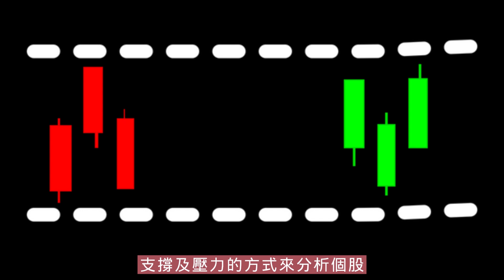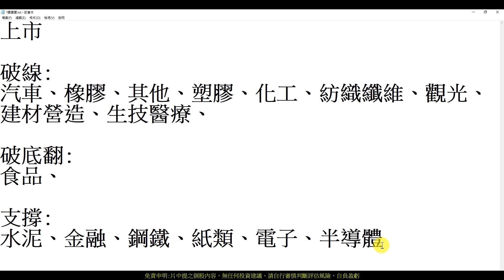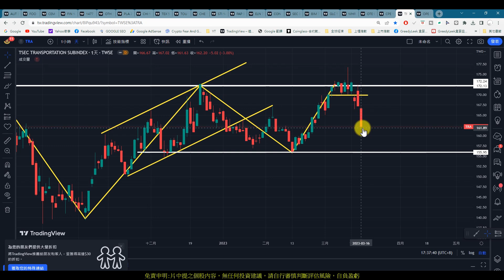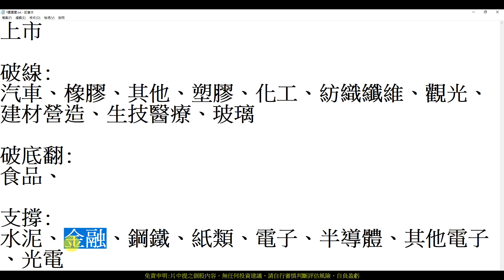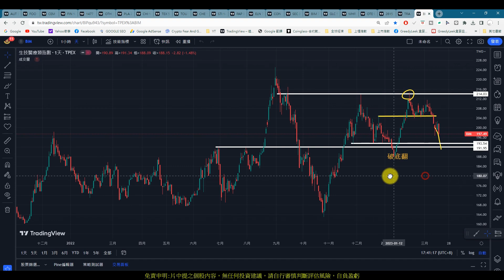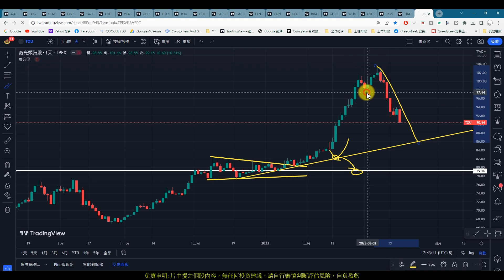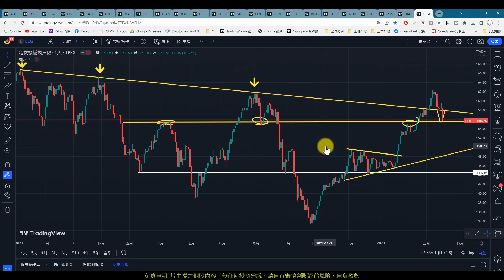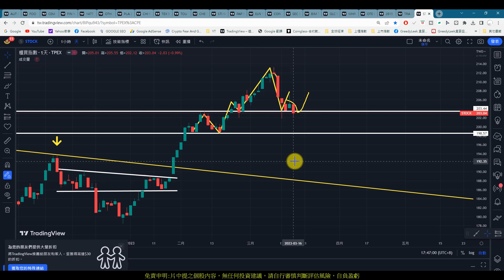【0316指數】每周大盤指數分析，抓取股票趨勢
【影片軸】
1.【開始】00:00
2.【前言】00:29
3.【上市指數】01:58
4.【櫃買指數】17:50